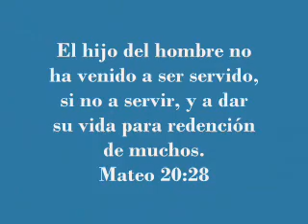Viernes Santo - 2 de Abril 2010 - Parte 2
Salida del Señor de los Milagros hacia la catedral de Lima.